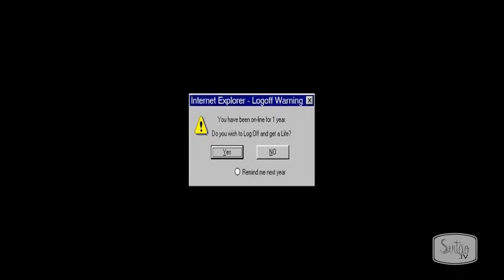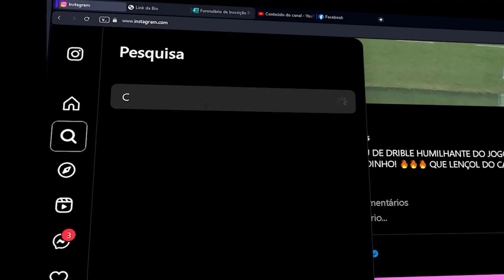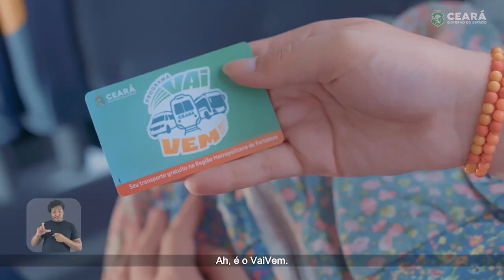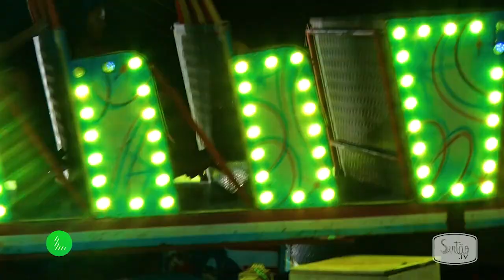Hora Jovem Especial de Junho: Diversão no Parque com Joyce Souza e Emily de Brito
No episódio desta semana do Hora Jovem, Joyce Souza e Emily de Brito foram direto para o parque conferir tudo que estava rolando por lá! Você vai acompanhar as entrevistas com o público, dinâmicas divertidas como "Uma Palavra, Uma Música" e, para fechar com chave de ouro, uma competição no touro mecânico. Acompanhe!